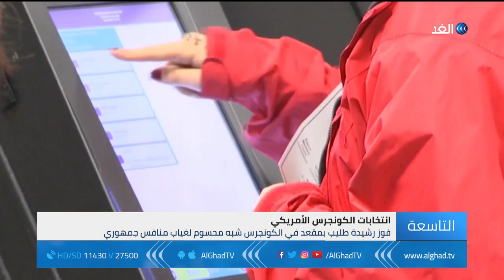تقرير | امرأتان عربيتان مسلمتان مرشحتان للانضمام إلى الكونجرس الأمريكي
تمتلك رشيدة طليب وإلهان عمر المرشحتان لعضوية مجلس النواب الأمريكي الفرصة لتصبحا أول امرأتين من أصول عربية مسلمة تنالان عضوية الكونجرس. وتنافس رشيدة طليب على عضوية الكونجرس عن ولاية ميشيجان، بينما تخوض إلهان عمر الانتخابات التشريعية عن ولاية مينيسوتا.